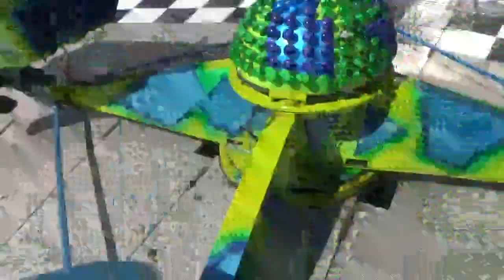Osecká pouť 2017 - ATRAKCE BREAK DANCE ZA JÍZDY / ATTRACTION BREAK DANCE ON-RIDE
Atrakce BREAK DANCE za jízdy na Osecké pouti 2017. Jízda pro jednu osobu 60 Kč (60 CZK). Natáčeno v sobotu 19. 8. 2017. Provozovatel František Kolomazníček. Lunapark Kolomazníček.